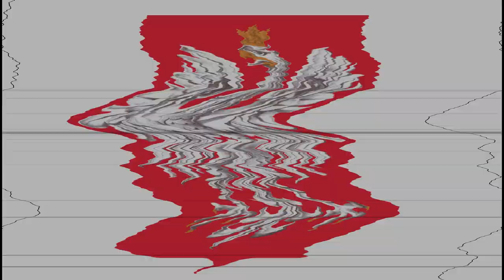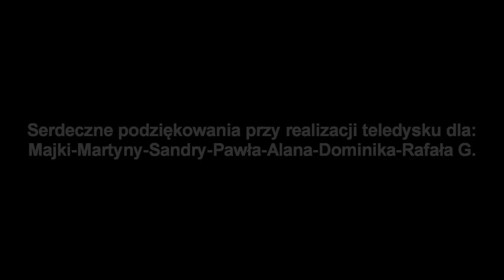Loyal - W Hołdzie Miastu [fullHD] Oficjalny Teledysk + link do pobrania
Z dumą prezentuje mój pierwszy amatorski teledysk do długo zapowiadanego utworu Loyal - W Hołdzie miastu .
Utwór dedukuje mojemu miastu,wszystkim przyjaciołom w Polsce jak i zarówno tutaj w Holandii. Mam nadzieje że utwór wszystko wyjaśnił więc nie ma co dużo pisać.
Mogę jeszcze tylko poinformować Was , że startuje właśnie z poważnymi projektami i pracą nad pierwszym krążkiem.  Trzymajcie kciuki i śledźcie kanał,bo to dopiero początek .